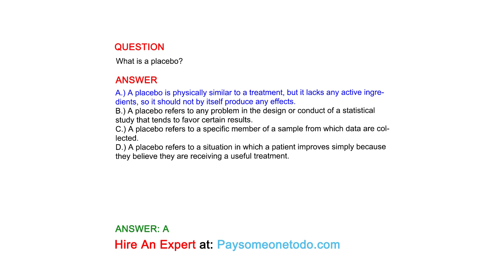What is a placebo?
QUESTION

ANSWER
A.) A placebo is physically similar to a treatment, but it lacks any active ingredients, so it should not by itself produce any effects.
B.) A placebo refers to any problem in the design or conduct of a statistical study that tends to favor certain results.
C.) A placebo refers to a specific member of a sample from which data are collected.
D.) A placebo refers to a situation in which a patient improves simply because they believe they are receiving a useful treatment.